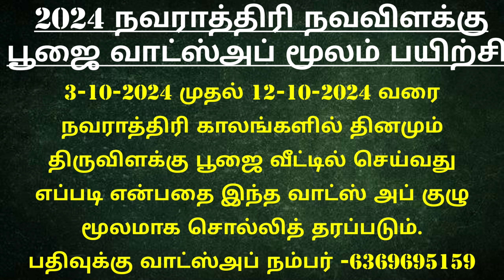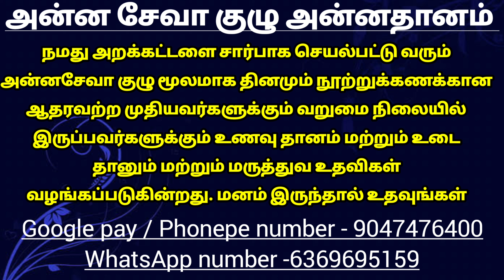வரலட்சுமி பூஜை 5 சூட்சுமங்கள் நல்லது நடக்க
அன்னதான நிதி உதவி செய்ய வங்கி கணக்கு எண்:

Name: Anandha Oli foundation
Bank: Karur Vysya Bank
Branch: Palani
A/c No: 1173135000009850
IFSC CODE : KVBL0001173
A/c type: Current Account
Tamilnadu
India